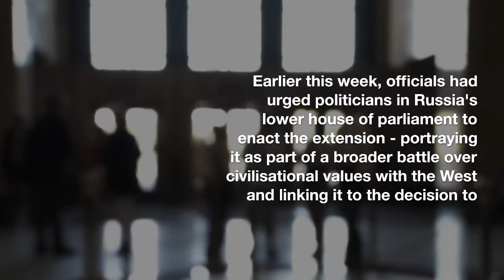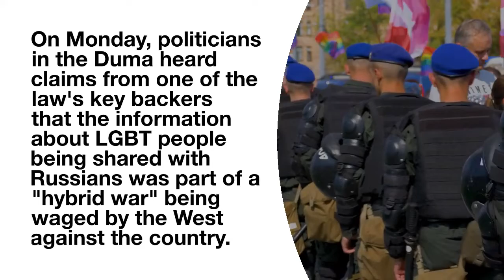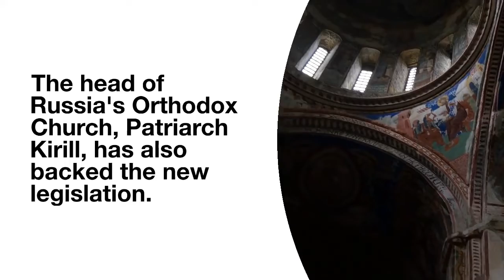Russia bans sharing of LG -BT propa-ganda with adults and children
Russia to ban sharing LGBT 'propaganda' with adults as well as children
The controversial Russian ban against promoting so-called "gay propaganda" looks set to be extended to all adults.

The move represents a toughening of an existing 2013 law, which makes providing information about being LGBT to children a criminal offence.

Those convicted face large fines for promoting what Russia calls "non-traditional sexual relations".

The initial approval of the extension was voted through by the Russian State Duma unanimously.

Earlier this week, officials had urged politicians in Russia's lower house of parliament to enact the extension - portraying it as part of a broader battle over civilisational values with the West and linking it to the decision to invade Ukraine.

It also bans the "propaganda of paedophilia" - which the Russian government often conflates with being gay.

Human rights campaigners and LGBT groups say the extension means that any act or public mention of same-sex couples is functionally being criminalised.

On Monday, politicians in the Duma heard claims from one of the law's key backers that the information about LGBT people being shared with Russians was part of a "hybrid war" being waged by the West against the country.

the TV programmes that he claimed were part of a war being "waged against our society", directing his ire at the episode of Peppa Pig in which Penny the Polar Bear appears with two mothers as a particularly egregious example of this so-called propaganda.

Khinshtein, an MP from Mr Putin's United Russia Party, told the Duma that the "special operation" - what the Russian government insists on calling its war in Ukraine - is happening "not only on the battlefield, but also in the minds and souls of people".

His rhetoric follows that of the Russian president, who has made being anti-gay a cornerstone of his domestic agenda and authoritarian rule.

In speech annexing four Ukrainian territories last month, Mr Putin ranted about families with a "parent number one and a parent number two" - in what has been interpreted as a criticism of same-sex families.

The head of Russia's Orthodox Church, Patriarch Kirill, has also backed the new legislation.

He has portrayed Russia's war in Ukraine as a battle between those who support pro-Western gay pride events, and those who reject them